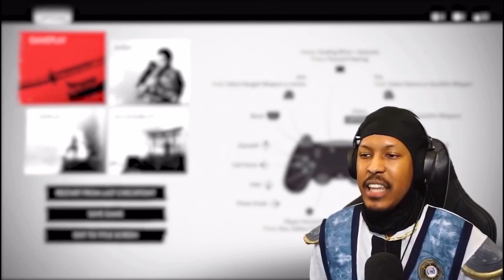BERLEEZY FUNNY MOMENTS (GHOST OF TSUSHIMA EDITION PT. 1)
🐋💨𝓦𝓗𝓐𝓣'𝓢 𝓖𝓞𝓞𝓓 𝓔𝓩𝓩𝓨𝓖𝓐𝓝𝓖!🐋💨

I AM NOT BERLEEZY. I AM JUST A FAN THAT WANNA BRING MORE CONTENT TO EEZYGANG. PLEASE GO SUPPORT BERLEEZY!

✨HAVE A GREAT DAY OR NIGHT OR WHATEVER IT IS WHEN YOU SEEING THIS VID!✨